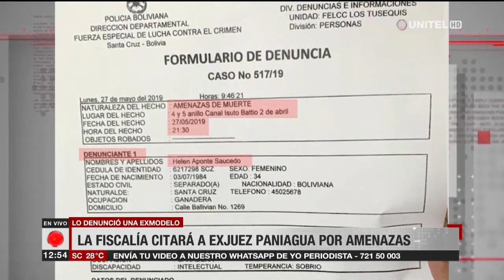Fiscalía citará al exjuez Juan José Paniagua por las amenazas a exmodelo